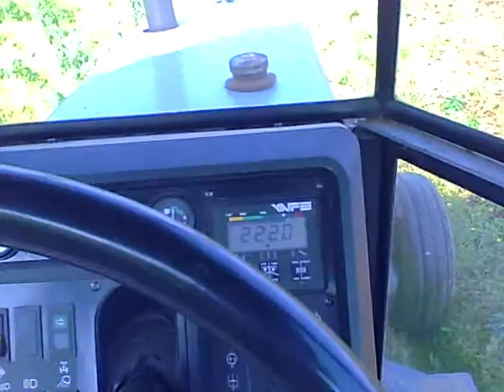White 120 tractor discing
1991 white 120 tractor discing in middle tennessee(Sparta, TN)